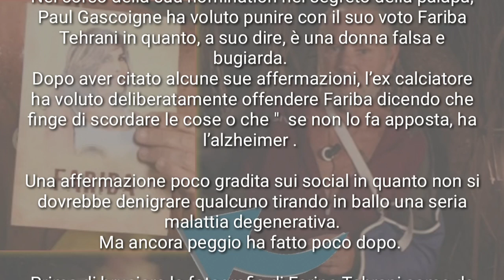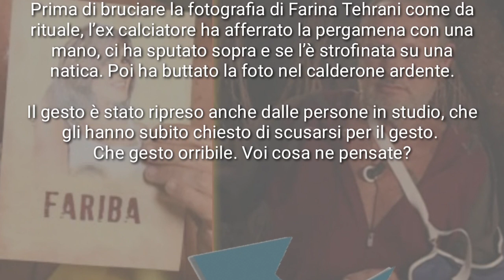PAUL GASCOINE GESTO SHOCK 😱 CONTRO FARIBA, SI PULISCE IL SEDERE CON LA SUA FOTO.